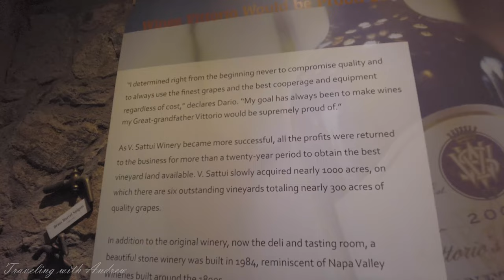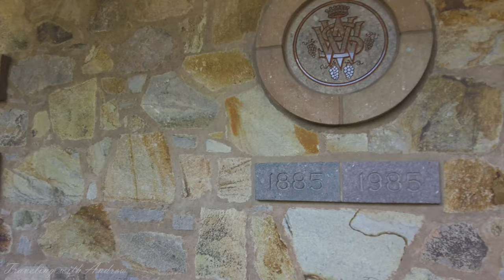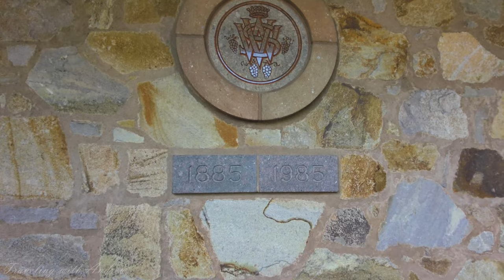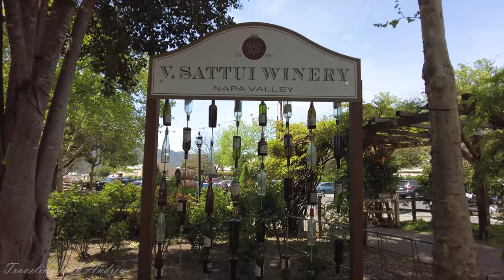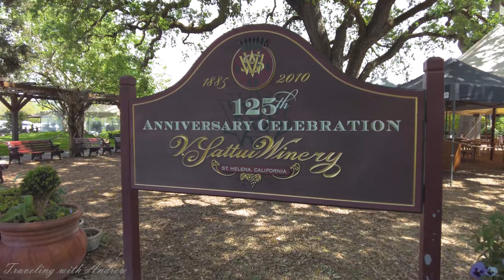[4K] V. Sattui Winery - Napa Valley - California - Walking Tour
V. Sattui Winery is a winery and retail store located in St. Helena, in the Napa Valley region of California. The winery was originally established in San Francisco in 1885 by Vittorio Sattui who had emigrated from Genoa, Italy. The winery was shut down in 1920 during Prohibition and remained shuttered until 1976 when they opened their Napa Valley store in St. Helena. The winery was reopened by Dario Sattui, great grandson of Vittorio Sattui. The winery president is Tom Davies.

The winery is known for their large retail store and picnic area, which has events such as an annual Harvest Ball. Their wines have received numerous awards and reviews, and are sold exclusively at the winery or online. As of 2013, the winery sold more than 60,000 cases of wine each year.